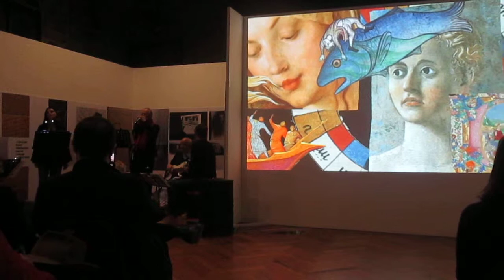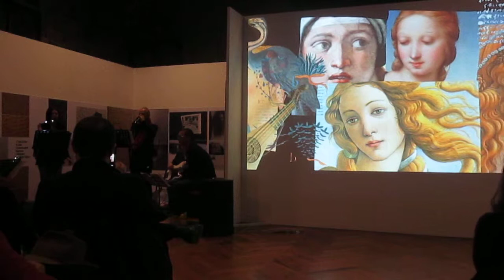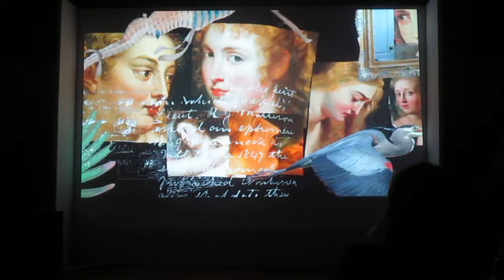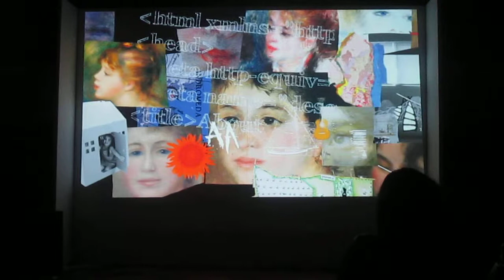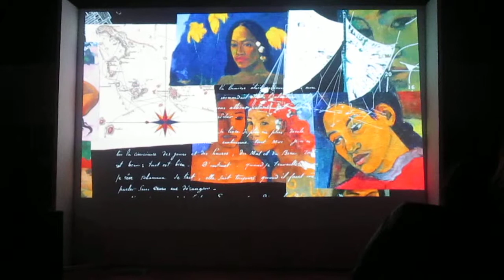Concerto dei Trammammuro/ 11 novembre 2018/ Telecamera Canon prima parte/ MVI 3757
La serata dell’11 novembre al Broletto di Como, ha presentato uno straordinario numero di volti, di sguardi di donne che si sono intrecciati con quelli delle foto di Gin Angri della mostra Donne cancellate.